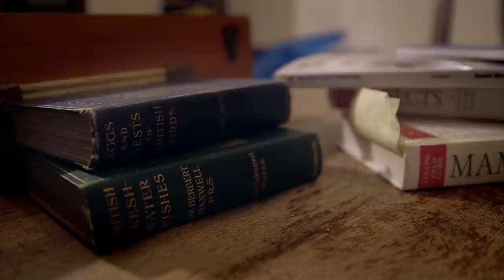The LARGEST Wasps Nest Found In A Home | Pest Detectives | Episode 1 | Filth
If you're afraid of wasps look away now!

Follow four female pest controllers as the  battle with Britain's most common household pests!

Infestations of bed bugs, rats, clothes moths and more are making life a misery in homes across the UK.

The Ladykillers’ use specialist cameras that provide a scary close up of the pests for the homeowners, but the footage helps them to find the best way to get rid of these unwelcome intruders.

A family facing the nightly terror of a bed bug infestation calls in Imogen who takes a scientific approach to pest control.  Her research  reveals new research into what’s making the modern bed bug a tougher menace to control than ever before.  And she comes up with an ingenious solution to rid the  long suffering family of their parasitic intruders.

0:00 - Intro
1:31- Case number 1
3:20- Finding bed bugs
5:13- Examination
6:24- Alphie the bed bug hunter
8:38-  A rat problem
9:59- Hunting down the rats
10:35- Infrared Cameras
11:30- Finding a dead rat
12:18- The wasps nest
14:01- Getting kitted up
14:28 - Entering the wasps nest
16:08 - The rat run
18:45 - Night of the living pigeon
20:25- Another uninvited guest
21:20- Surveillance footage
23:07- Meeting a bed bug expert
27:38- Back to the farm
29:21- A dog on the hunt
30:56- Killing the rats
31:52- A heat treatment for bed bugs
35:28-  The moth man
39:04- Using insecticide
41:11- Pesky pigeons
44:56- The rat catcher
49:25- Back to the farm
52:42- The rat investigation continues